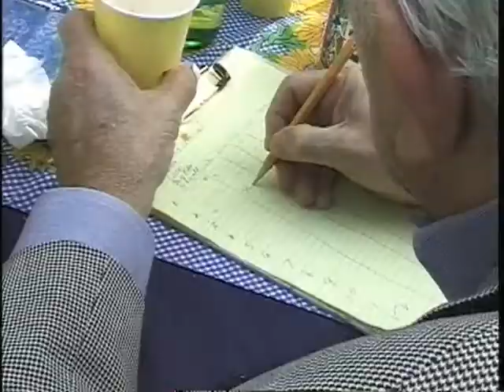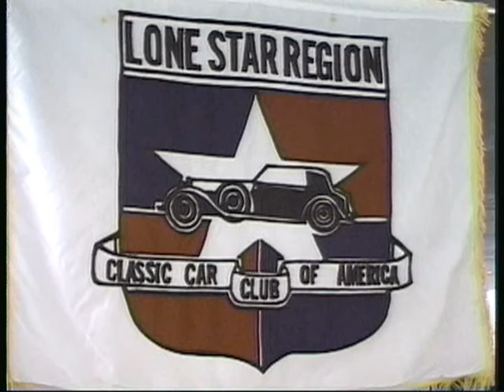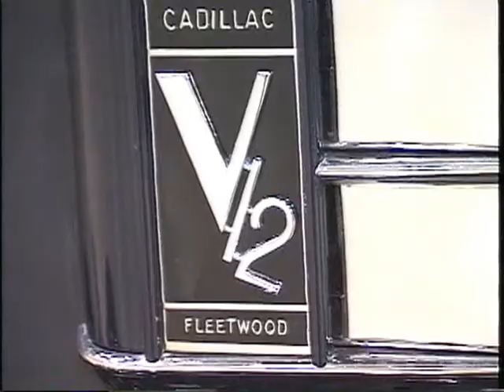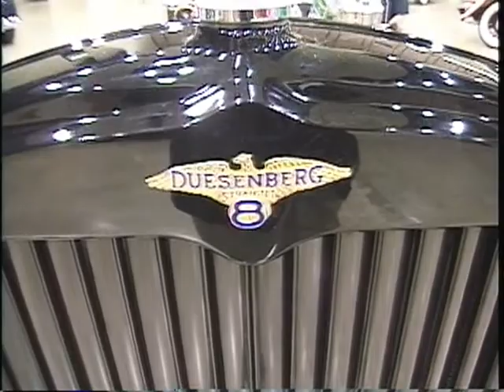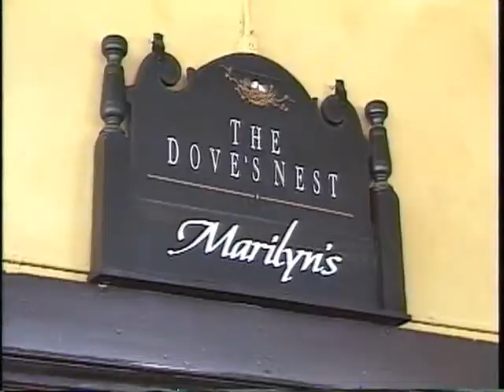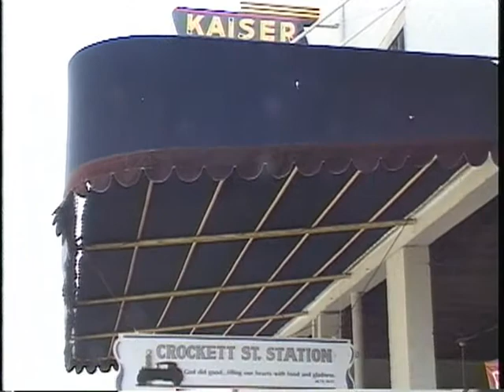Classic Video Reflections 1997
A lot of the founders of the North Texas Region can be seen telling their stories. Of course there's also great cars and lots of food. There is something about old cars and food.